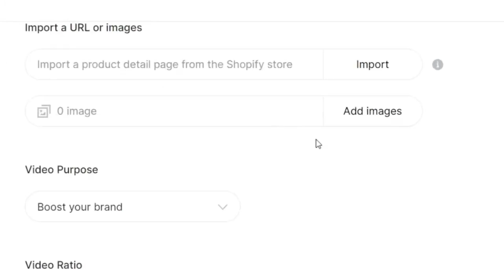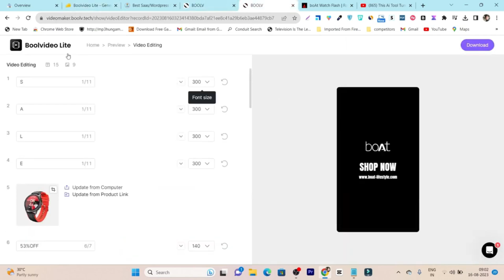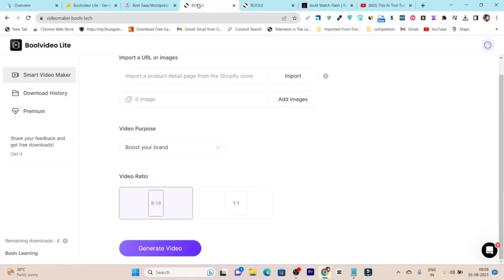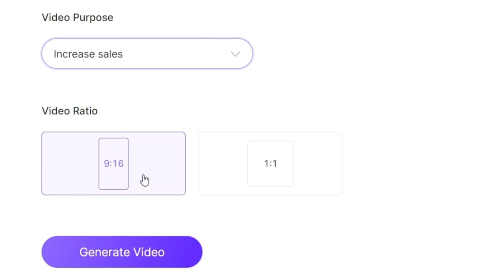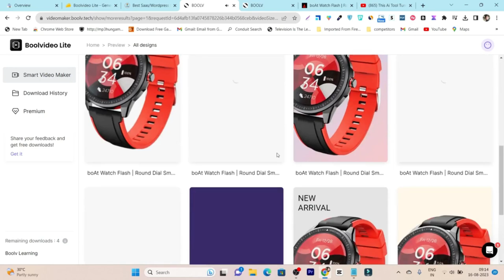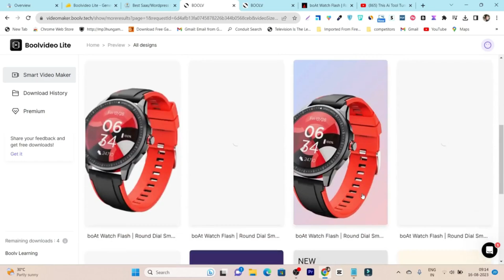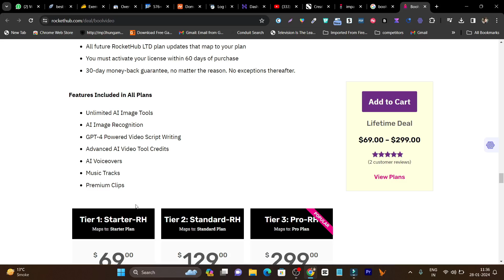Generate Product Videos with Ai | BoolVideo Review 2024 (Lifetime Deal)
In this video, I am going to review Boolvideo - an Ai Video Generator, which can easily convert any ecommerce product into an AI-generated marketing video in just one click.

📌Introduction to BoolVideo Lite📌

BoolVideo Lite is a revolutionary AI-powered video creation tool designed to effortlessly produce captivating product videos. This innovative platform integrates advanced artificial intelligence to streamline the video generation process, providing users with a seamless and efficient experience.

Utilizing a user-friendly video editor, BoolVideo Lite enables swift video creation through various approaches. Users can expedite the process by inputting a website link, crafting a product description, or starting from scratch within the editor. The versatility of BoolVideo Lite allows for the conversion of unique selling points from product listings into dynamic video scripts.

Tailoring videos to specific preferences is made easy with BoolVideo Lite. Simply specify your target audience, preferred social media platform, video language, and aspect ratio, and let BoolVideo Lite take care of the rest. Embrace the future of video marketing by immersing yourself in the capabilities of BoolVideo Lite.

➡ Key Topics Explored in this Video:
1. Product to AI Video Generation
2. AI Video Generation
3. Text to Speech Integration
4. Text to Video Conversion
6. AI Video Production
7. In-depth BoolVideo Review
8. BoolVideo Tutorial